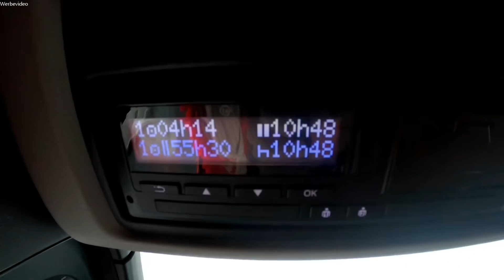#222 Knick in der Optik